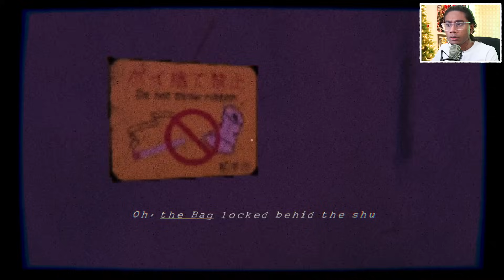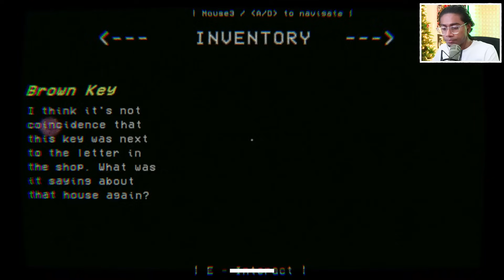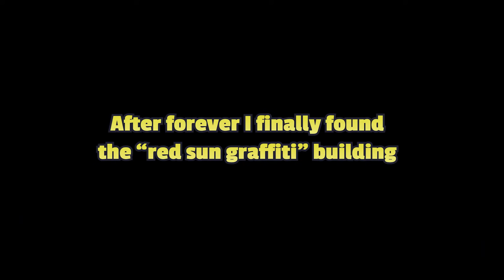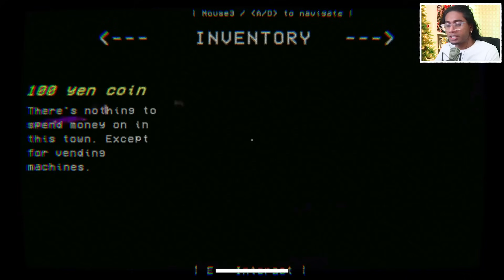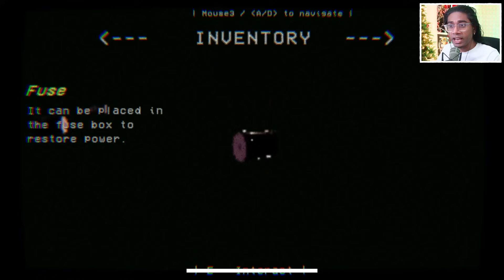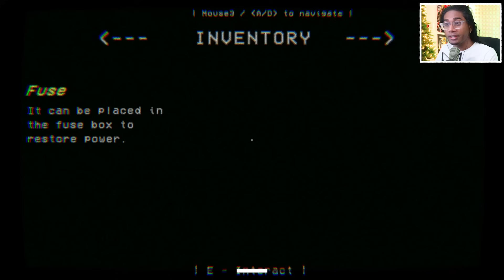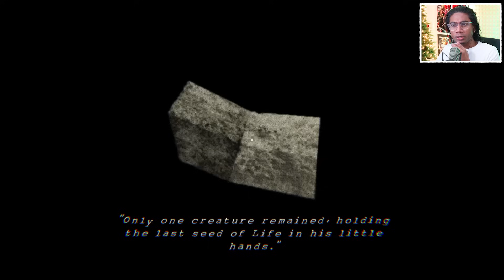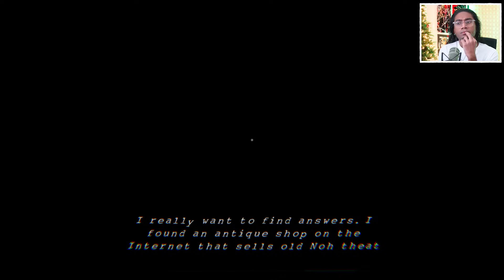DO NOT HELP HIM | Masked Devourer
This was like Aka Manto but with saves thank the lord LOL

Game is called Masked Devourer by Hidin!